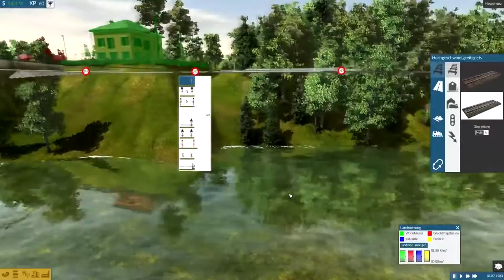Probleme in Herzberg | TRAIN FEVER S2 #25